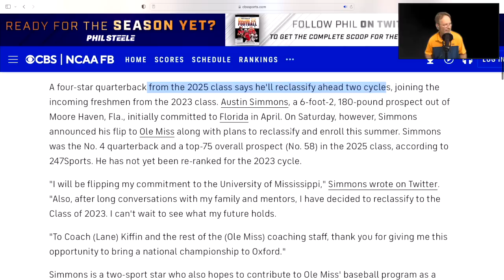DISASTER IN FLORIDA, WARNING, TENNESSEE FOOTBALL ,TENNESSEE VOLUNTEERS,VOLS NEWS, VOLS FOOTBALL